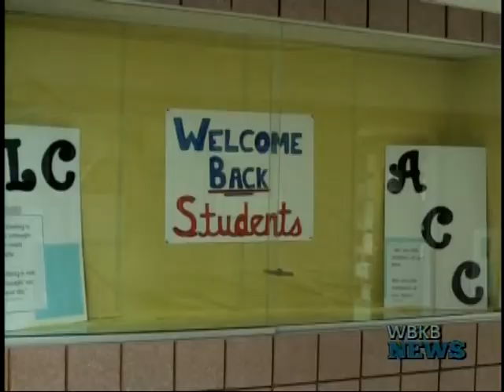First Day of Classes at ACC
Students roamed the halls of ACC Monday as they made their way to the first classes of the fall semester.